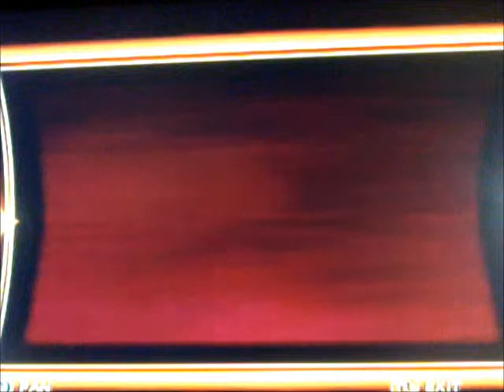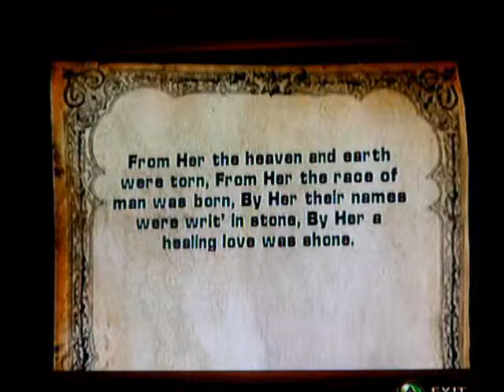Lets play Da vinci code part 14 so many goddess to remember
seriously there is so many and a few more to come if i remember correctly